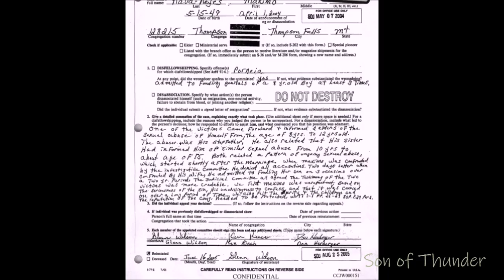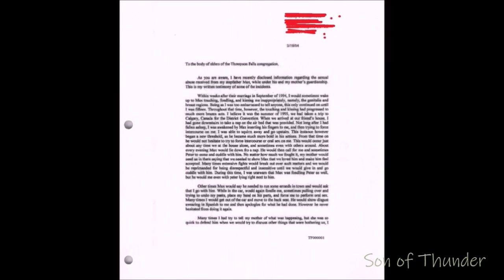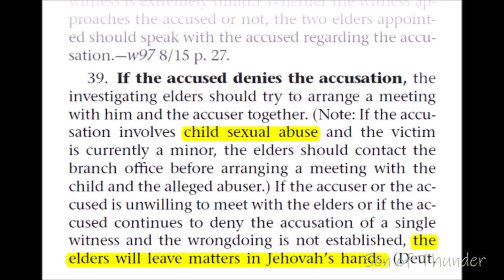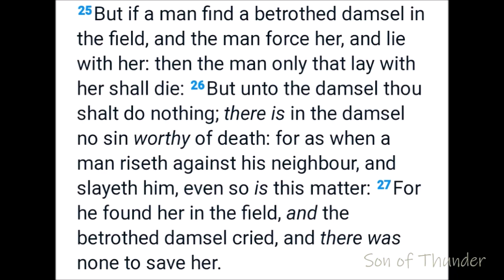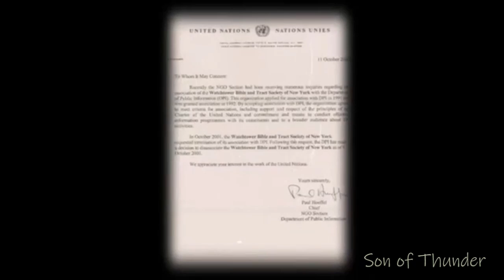Secret Pedophile Documents Released! Jehovah's Witnesses Montana Coverup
Exposing Secret Documents of Pedophile Coverup that Led to
     $35 Million Dollar Judgement Against Watchtower Society.